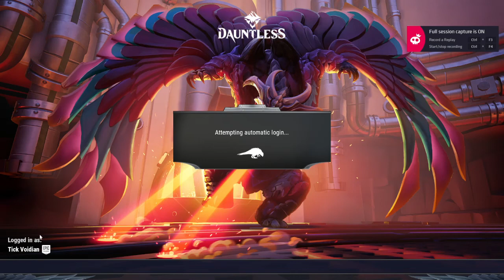Playing Dauntless. [W/ Macy.]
Pretty sure Dauntless belongs to Nintendo. So, here's hoping we don't get copyrighted lol-